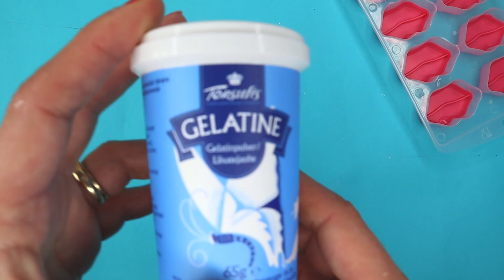DIY når du keder dig // Gode ideer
Tusind tak fordi i ser med ( tryk her for info og links)

Når er ikke noget hyggeligere end, at være kreativ.. Nogle kan det bare være super svært, at find på hvad man skal lave:) I denne video viser jeg dig fire gode ideer.

Besøg mig på instagram

Hvad redigerer jeg med?
Final cut pro (det er ikke en app, men et program man køber)
(det er IKKE en app, men noget jeg betaler for) Hvad filmer jeg med?

Tak fordi du er en del af kanalen, den ville ikke være det samme uden dig:)